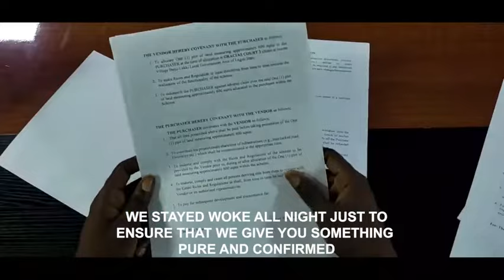The Ultimate Search For Trouble-Free Property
In this short trailer, we show you the process we undergo in carrying out due diligence on property acquisition.